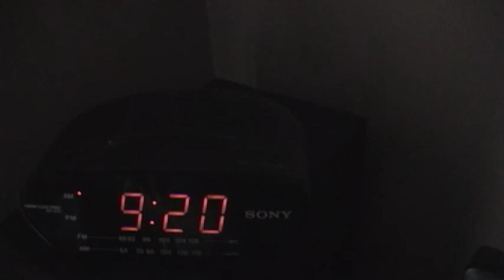FALSE AWAKENINGS | Student Film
An experimental film about dreams from Binghamton University.